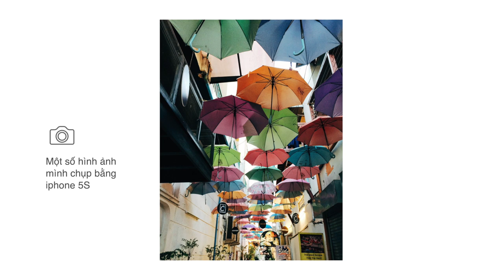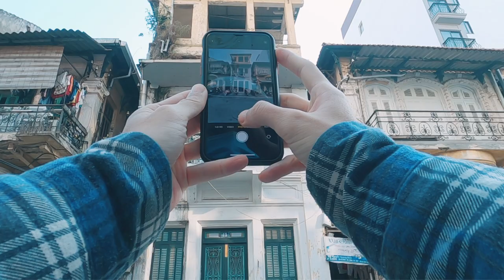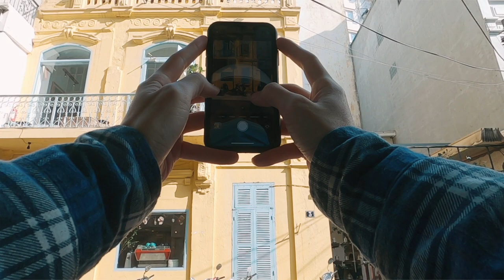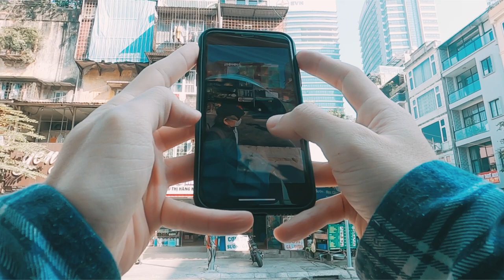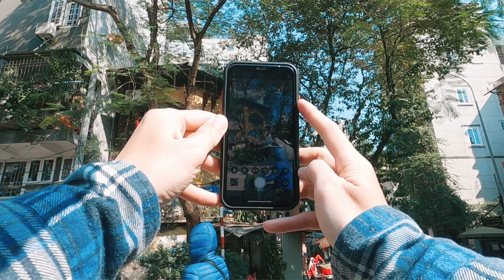Khám phá những góc phố tuyệt đẹp của Hà Nội - Cảm hứng Photography #5 - Chụp ảnh bằng điện thoại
Trước mỗi buổi chụp Pre-wedding hoặc Streetstyle, mình thường dành thời gian để đi lang thang qua các địa điểm, một phần để xem hiện trạng của những địa điểm đó, một phần để mình lấy mood và quan sát góc chụp cho buổi chụp chính. Trong những lần khảo sát như thế, mình thường không mang theo máy ảnh hoặc công cụ gì quá cồng kềnh. Mình thường dùng điện thoại với góc chụp rộng để lấy được tổng thể và giúp mình có hình dung cơ bản về không gian, từ đó mình sẽ hình dung được những góc chụp phù hợp khi có chủ thể ở trong đó.

Trong vlog lần này, mình sẽ dẫn mọi người đi cùng mình trong một buổi khảo sát như thế, và mình cũng tranh thủ giới thiệu với mọi người những góc Hà Nội mà mình cực kỳ thích cùng sự đồng hành của anh bạn mới - iphone 11 và camera góc rộng cực hữu ích nhé;)